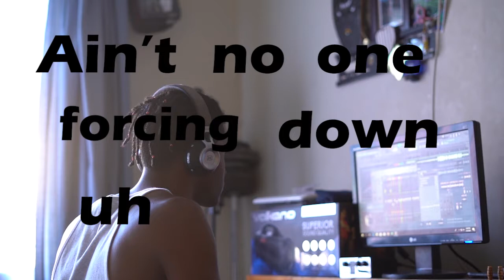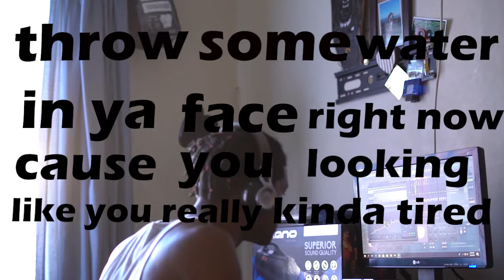ABCrae - Confidential (Lyric Video)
Another one from my EP "CARBON MONOXIDE"